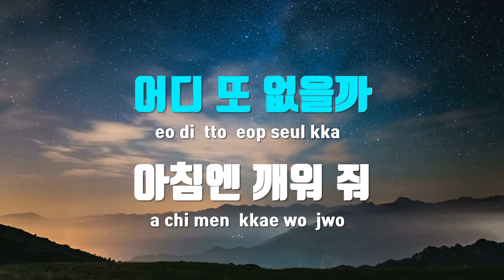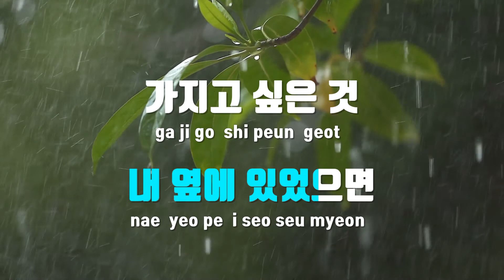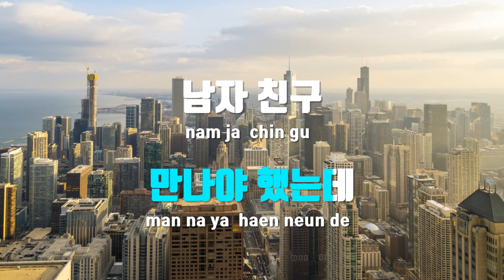[TJ노래방] 저남자가내꺼였으면 - 하와이(HAWAAII) / TJ Karaoke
저남자가내꺼였으면  --  하와이